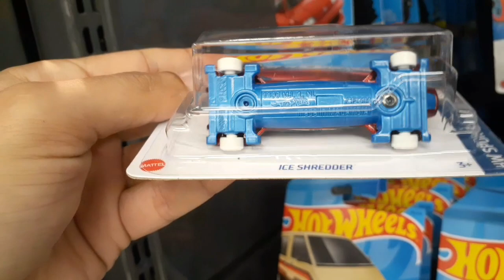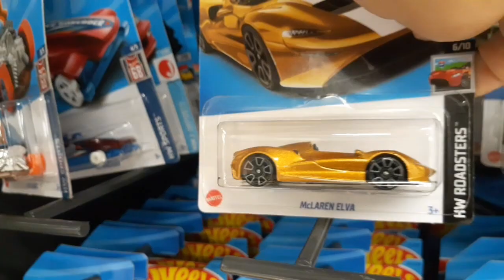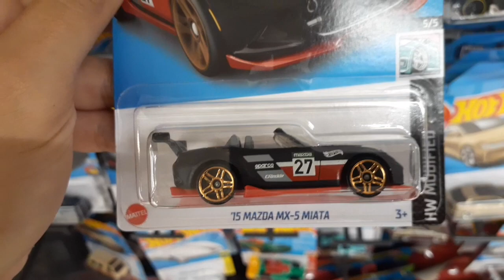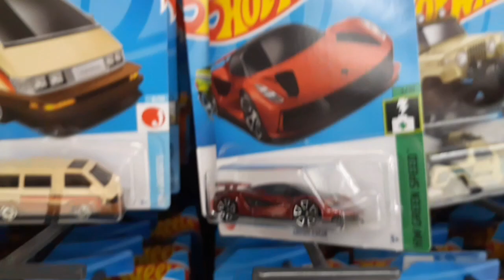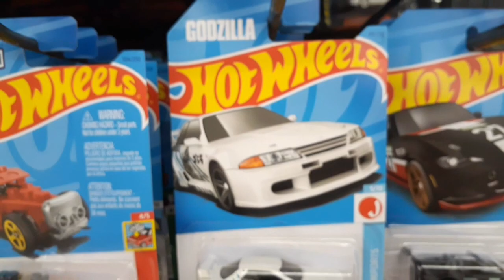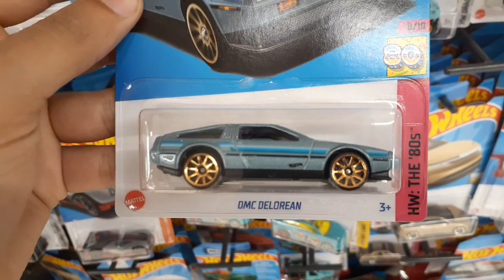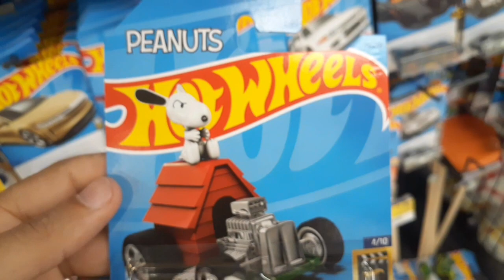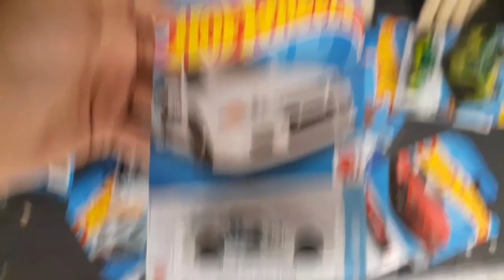CAÇANDO HOT WHEELS AGORA CHEGOU MUITA COISA!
LINK DA RIFA DA MINIATURA CHEVELLE SS EXPRESS
                  ⤵️ R$ 1,40 SÓ PARTICIPE!⤵️

Sejam bem vindos ao canal @brunoferreira3040 com muito conteúdo legais para todos vcs do meu canal!
Meu Instagram